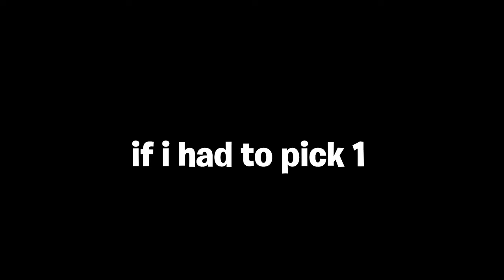New Movement Is INSANE!